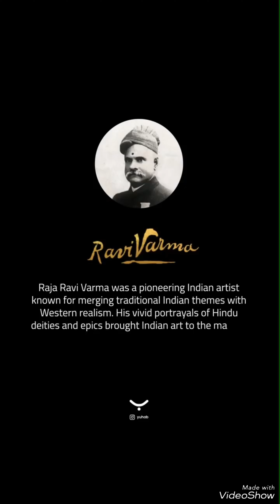Raja RaviVarma Paintings 😊